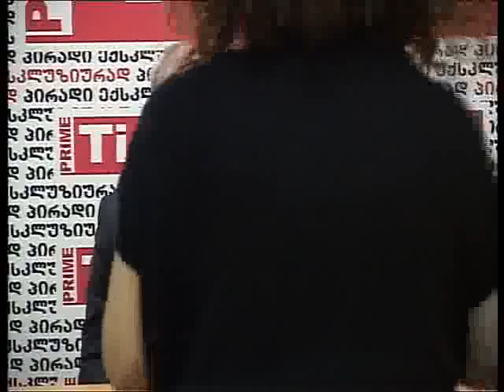კახა ძაგანია 01.05.2015